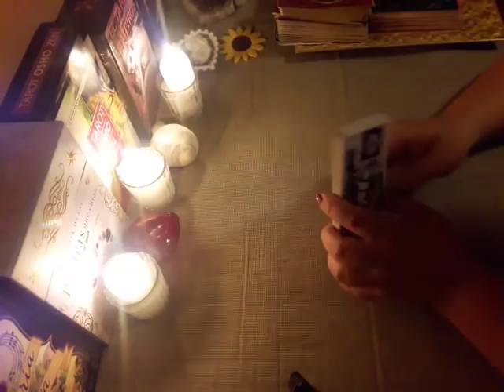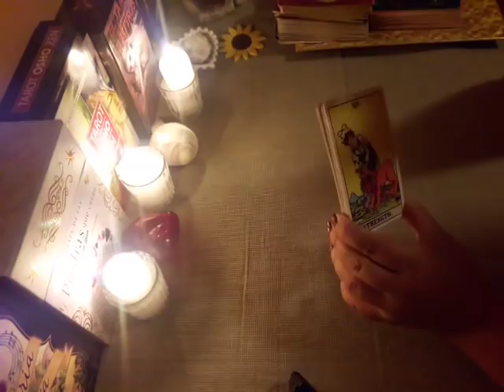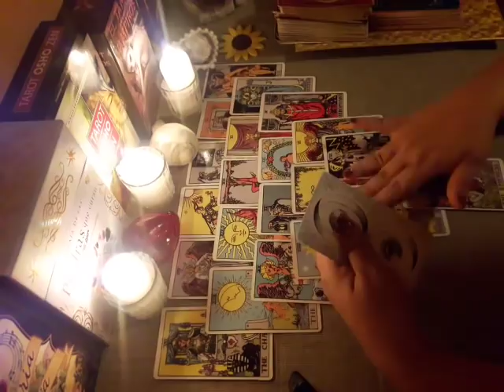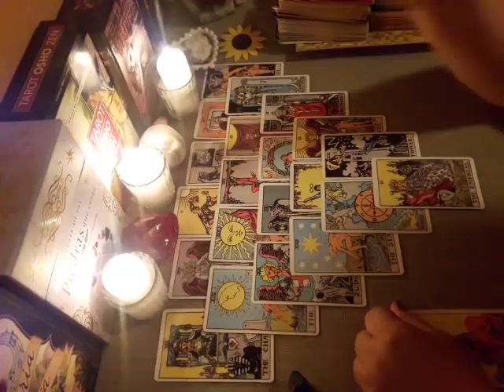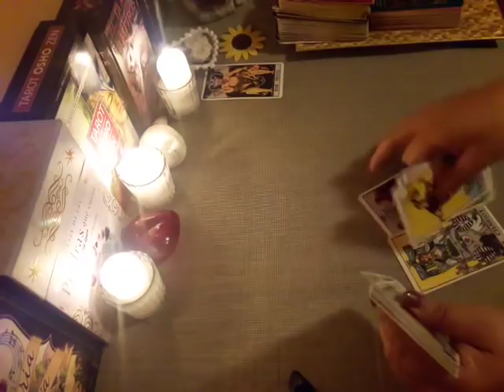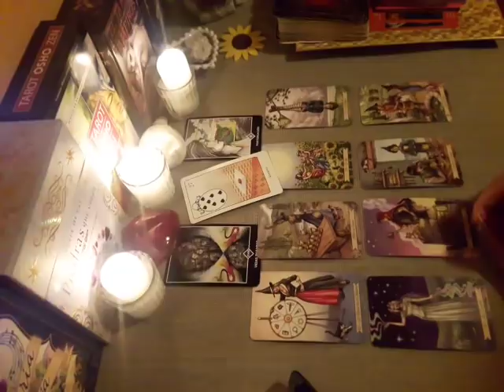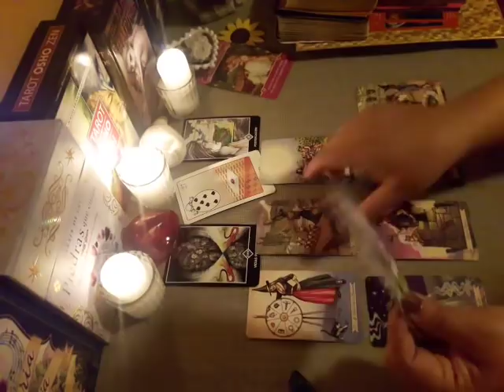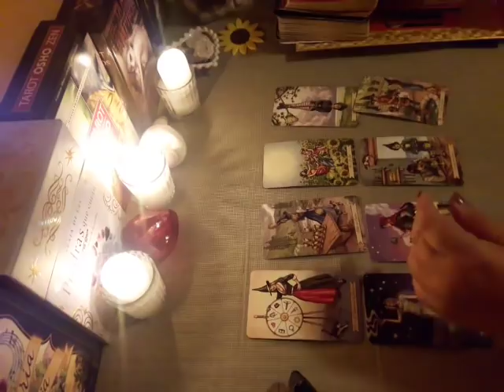Geminis Ex pareja 1a Semana Septiembre 2018 😢💔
Gracias por tu interés y por tu presencia en mi canal.

Te proporciono las opciones de lectura, que incluyen y sus costos.

Opcion A.- Lectura general que incluye: Lectura general con los 22 arcanos mayores del tarot, lectura de ex pareja y/o persona especial, respuesta de 5 a 10 preguntas y consejo del oraculo de los ángeles. Duracion Aproximada de 45 minutos a 1 hora.  El costo de esta lectura es de 50 USD.

Opcion B.- Lectura Urgente que incluye lo mismo que la opcion A pero que se realiza dentro de las 24 horas siguientes a confirmarse el pago y a través de llamada de mi numero fijo, que se filma al mismo tiempo y que posteriormente subo al canal y te envio el link oculto para que puedas corroborar que lo que te digo esta fundamentado en las cartas. Tiene una duracion de una hora y un costo de 80 USD.

Si vives fuera de México y no tienes cuenta de paypal puedes pagar a través Money Gram, Xoom, Soriana.

Si vives en Mexico puedes pagar indistintamente por paypal o depositar directamente a mi cuenta en BANORTE, tiendas OXXO, Farmacias Guadalajara, 7eleven o Telecom.

Mi numero de cuenta te lo proporciono por correo electronico.

El tiempo de entrega de la consulta varia de 1 a 7 dias hábiles, atendiendo a mi carga de trabajo.

De nuevo muchas gracias.